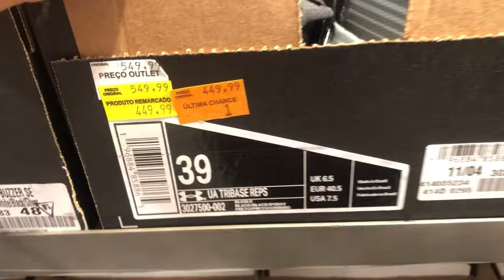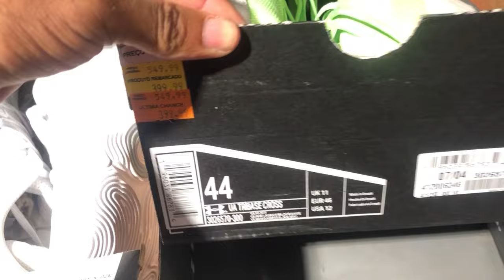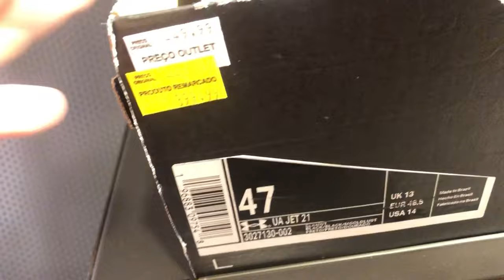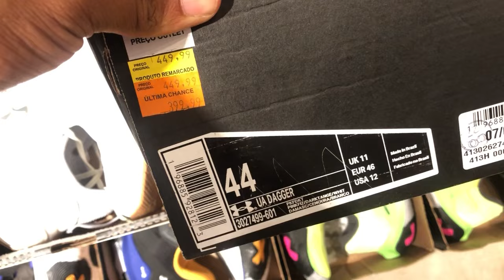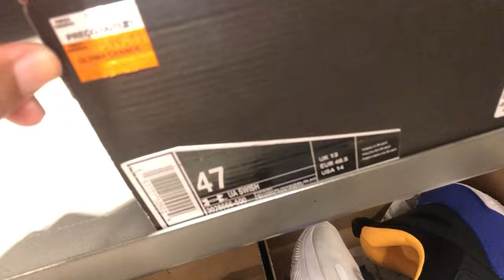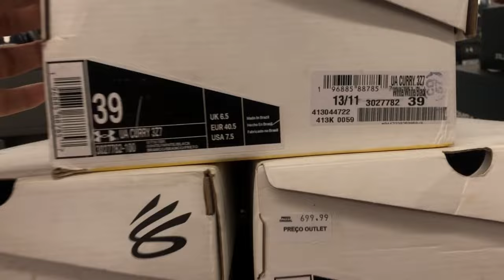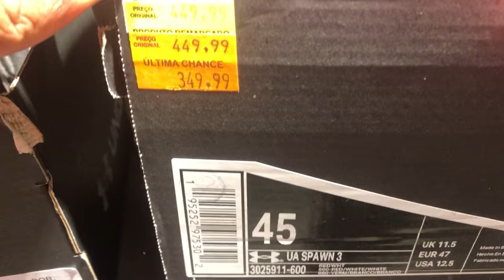OUTLET UNDER ARMOUR COM 50% DE DESCONTO - TÊNIS MUITO BARATO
OUTLET UNDER ARMOUR DENTRO DO SÓ MARCAS OUTLET GUARULHOS